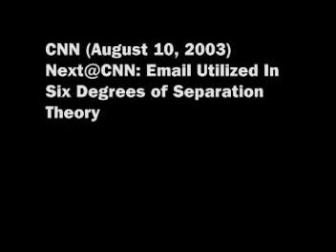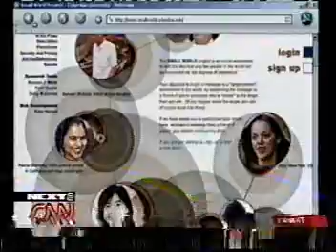Small world experiment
CNN reported on Columbia's small world experiment.